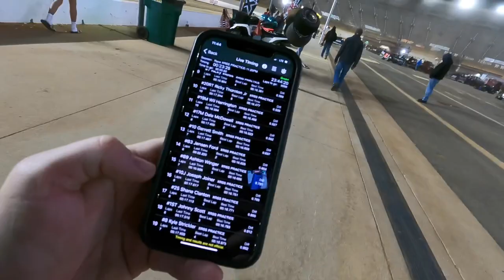Full Speed at Bristol! Super Late Model Practice Night at the Bristol Dirt Nationals!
We’re at Bristol Motor Speedway for the Bristol Dirt Nationals!

Sign up for XR + to watch all of the Bristol Dirt Nationals live

Our NEW HATS and SHIRTS and the official 2022 Joseph Joiner and Jesse Enterkin T-shirts and Hoodies are available now